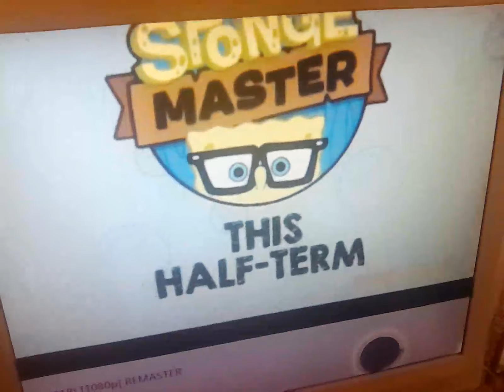10 July 2023